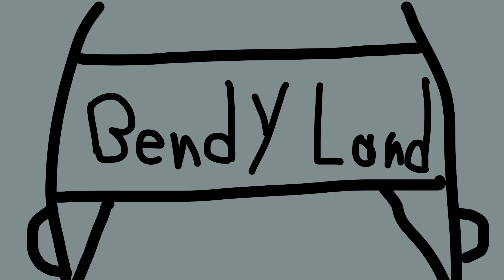BATIM Animatic Pain ( song by Three Days Grace )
(link)
This is just a little skit I put together for fun
I was given permission to use this song